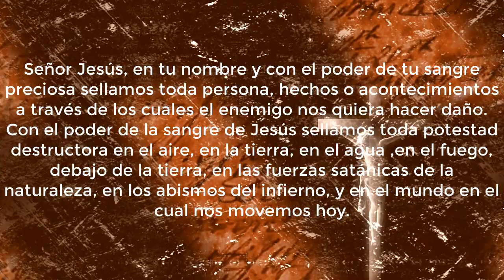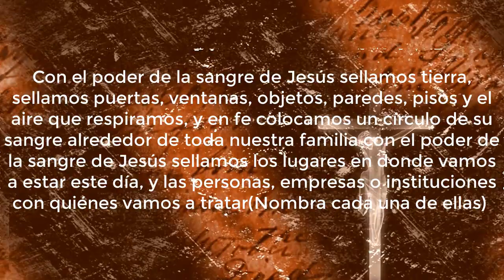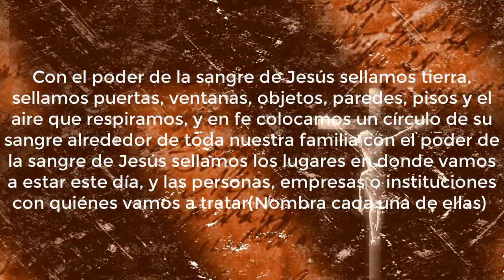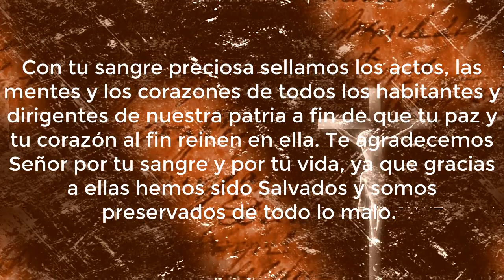Oración de la SANGRE DE CRISTO para SELLAR Y PROTEGER | Milagros Verdaderos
🙏Oración de la sangre de cristo señor Jesús MILAGROSA y Poderosa🙏 ❤️Deja tu petición en los comentarios❤️

*Oración de la sangre de Cristo para SELLAR y  PROTEGER*

Señor Jesús, en tu nombre y con el poder de tu sangre preciosa sellamos toda persona, hechos o acontecimientos a través de los cuales el enemigo nos quiera hacer daño.

Con el poder de la sangre de Jesús sellamos toda potestad destructora en el aire, en la tierra, en el agua ,en el fuego, debajo de la tierra, en las fuerzas satánicas de la naturaleza, en los abismos del infierno, y en el mundo en el cual nos movemos hoy.

Con el poder de la sangre de Jesús rompemos toda interferencia y acción del maligno.

Te pedimos a Jesús que envíes a nuestros hogares y lugares de trabajo a la santísima virgen acompañada de San Miguel, San Gabriel, San Rafael y toda su corte de Santos ángeles.

Con el poder de la sangre de Jesús sellamos nuestra casa, todos los que la habitan (Nombrar a cada uno de ellos).
Las personas que el señor enviará a ella, así como los alimentos y los bienes que él generosamente nos envía para nuestro sustento.

Con el poder de la sangre de Jesús sellamos tierra, sellamos puertas, ventanas, objetos, paredes, pisos y el aire que respiramos, y en fe colocamos un círculo de su sangre alrededor de toda nuestra familia con el poder de la sangre de Jesús sellamos los lugares en donde vamos a estar este día, y las personas, empresas o instituciones con quiénes vamos a tratar(Nombra cada una de ellas)

Con el poder de la sangre de Jesús sellamos nuestro trabajo material y espiritual, los negocios de toda nuestra familia, y los vehículos, las carreteras, los aires, las vías y cualquier medio de transporte que habremos de utilizar.

Con tu sangre preciosa sellamos los actos, las mentes y los corazones de todos los habitantes y dirigentes de nuestra patria a fin de que tu paz y tu corazón al fin reinen en ella. Te agradecemos Señor por tu sangre y por tu vida, ya que gracias a ellas hemos sido Salvados y somos preservados de todo lo malo. Amén.